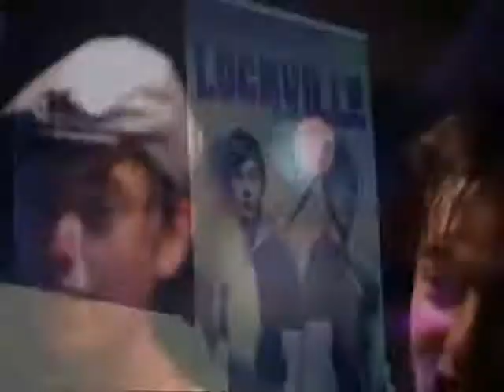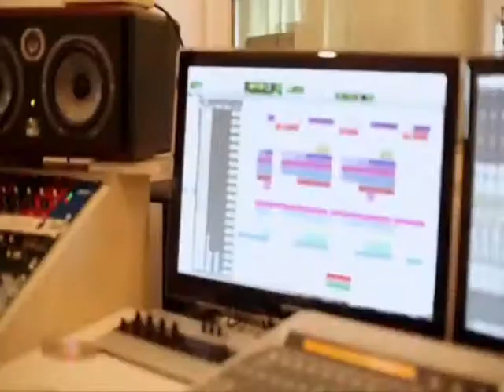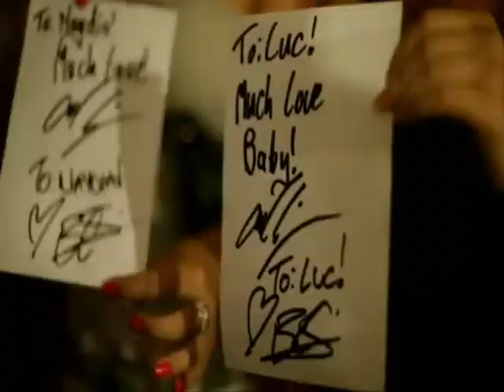LOCNVILLE - Lookin Hot Dangerous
Locnville Fan Video.

WARNING!!! REALLY EXPLICIT LYRICS!

made by @locnvillepl

Song; Looking hot, dangerous
Artist: Blood On The Dancefloor :)

(on my computer it worked so good! i have no idea why there's  bad quality)